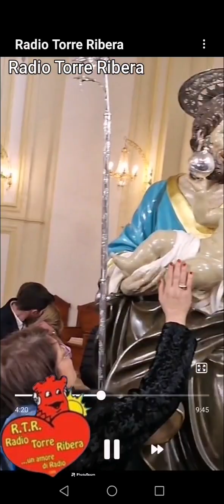Radio Torre Ribera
Dal nostro inviato in Chiesa Madre con
Comitato Festa di ''SAN Giuseppe''Ribera - AG
con @Matteo Ruvolo Sindaco di Ribera, Don
@Giuseppe Argento Arciprete di Ribera,
@Michele Pennica e Calogero Miceli LA
SCINNUTA DI LU SANTU